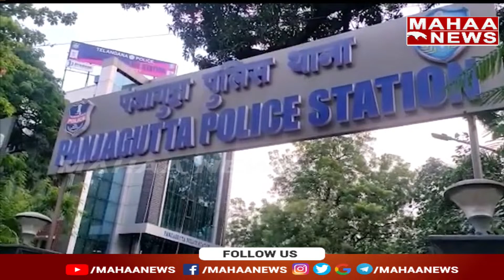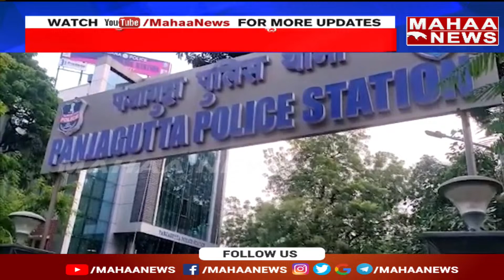జ్యోతిరావు పూలే ప్రజా భవన్ ముందు కారు బీభత్సం | Mahaa News